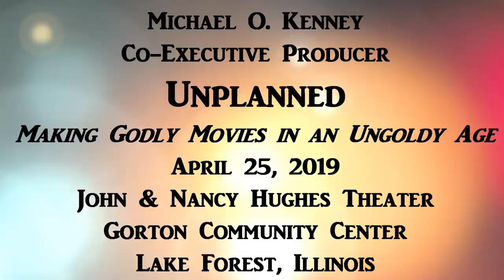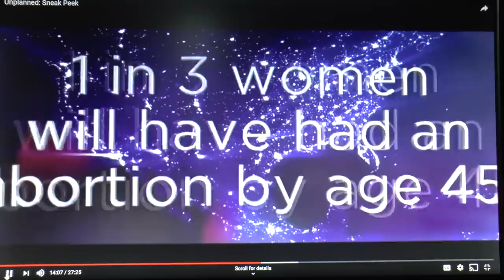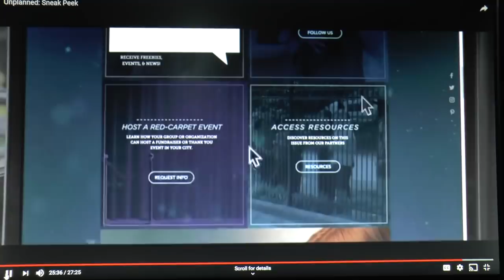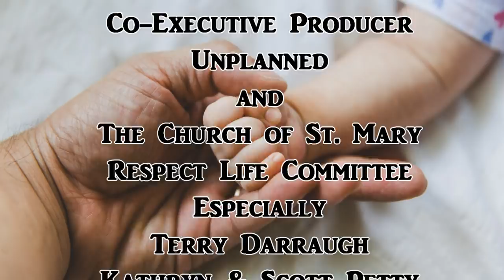"Unplanned": Making Godly Movies in an Ungodly Age by Michael O. Kenney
""Michael read the script, believed in the project, and inspired the first investors.  Without him, there would be no Unplanned."
Cary Solomon
Writer, Producer, Director
Unplanned (2019)
) and movie producer, Michael O. Kenney (A.B. Notre Dame 1980, J.D. Notre Dame 1983) presents the making of “Unplanned”, the PureFlix film, about former Planned Parenthood facility manager Abby Johnson’s conversion to the pro-life movement.

"Making Godly Movies in an Ungodly Age" gives an insider's view of the making of the hit movie "Unplanned."Despite significant marketing hurdles and a suspended Twitter account, the movie “Unplanned” made millions in its first week and came in fourth in box office returns, according to Box Office Mojo. It earned a rare A+ rating from CinemaScore, and opened in an additional 700 theaters on April 5, 2019.

If you think it’s easy to make a film that tells the truth about abortion, think again.

Michael O. Kenney is also co-author of In God We Trust: Morally Responsible Investing is available Investing with peace of mind, placing your money where your heart is, and bringing America back to life.